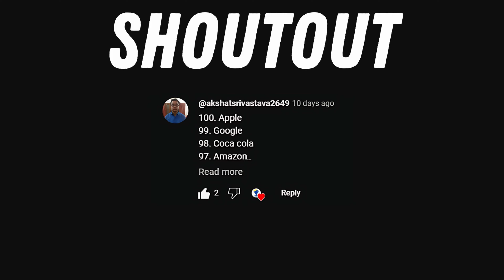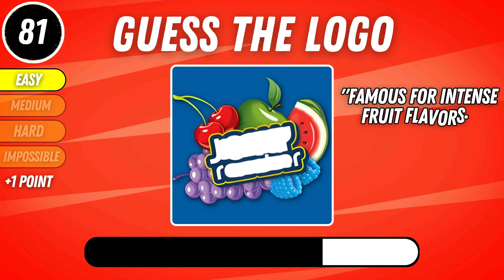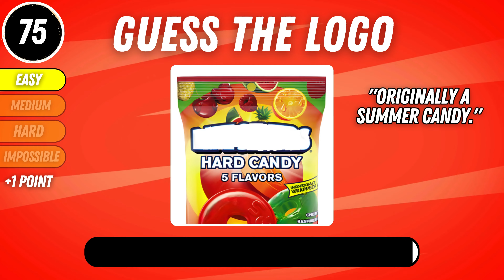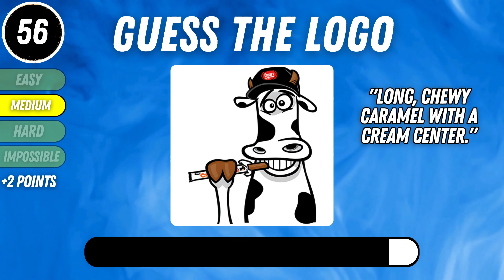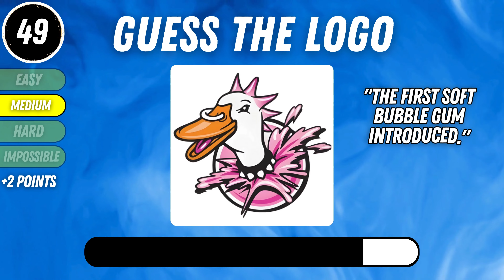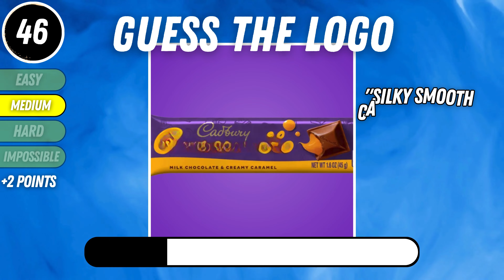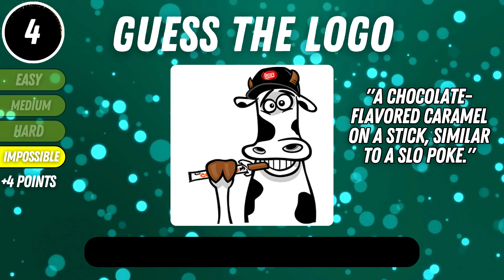Guess the Candy Logo in 3 Seconds ┃IQ QUIZ┃ Easy, Hard, Impossible!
Can you guess all of these 100, 101 candy logos in under 3 seconds before the timer runs out? This quiz test trivia challenge is perfect for friends and family, at school, in the pub. Test your iq fun.